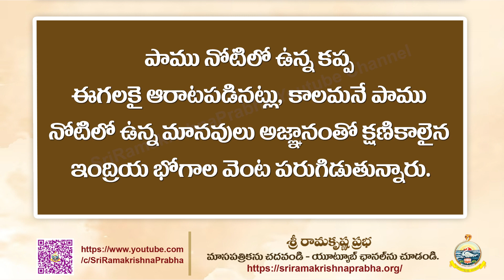Inspirational Quotes | whatsappstatus | Sri Ramakrishna Prabha